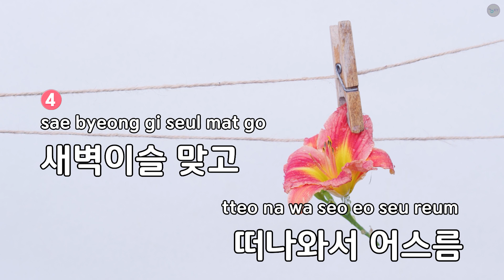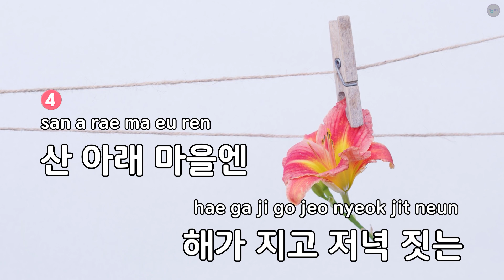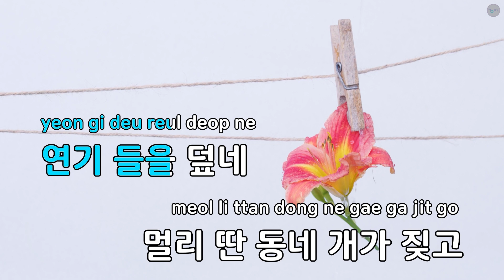나그네 - 정태춘 (KY.97502) / KY KARAOKE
"★ 곡 정보 ★
번호 : 97502
제목 : 나그네
가수 : 정태춘
작사가 : 정태춘
작곡가 : 정태춘

Copyrightⓒkeumyoung